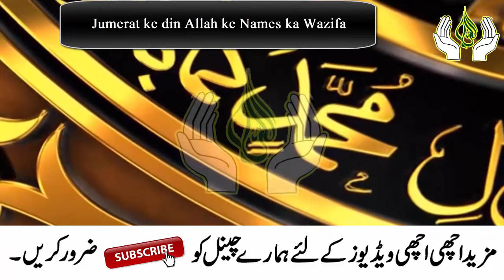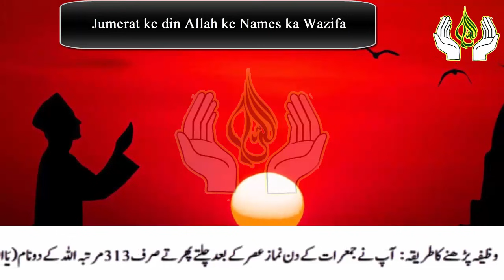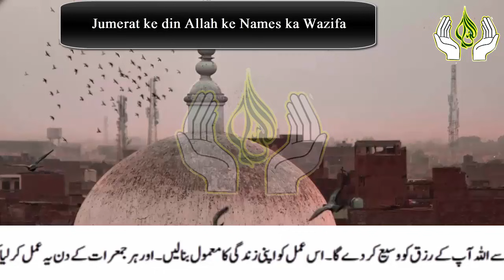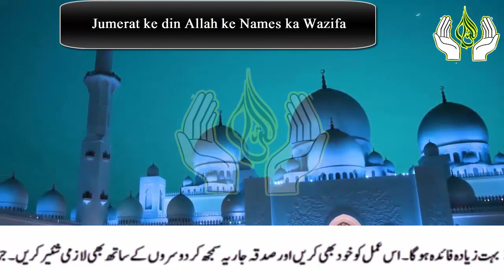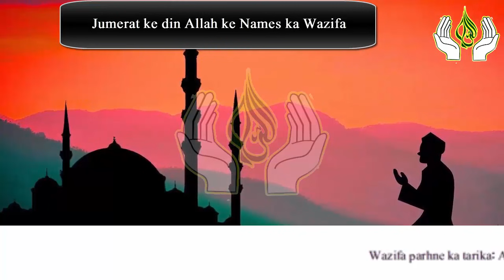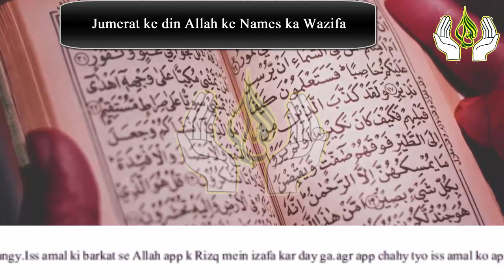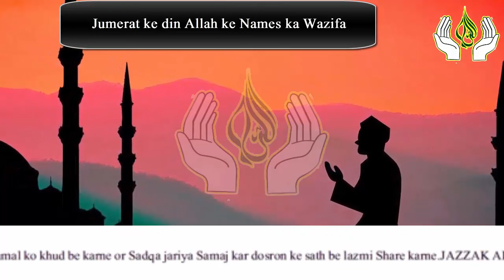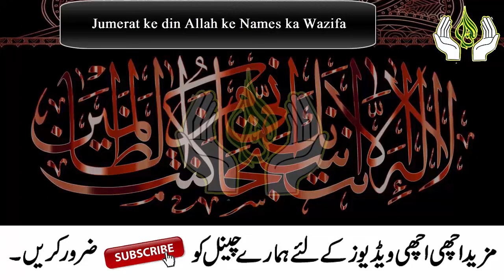Jumerat ke din Ya Allah Ho Ya Ghaniyu Parhne ke Fiyde | Benefits of Ya Ghaniyu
Aslam u Alikum | ajj mein app ke sath Jumerat ke din Allah ke 2 Names ka Wazifa Share karne ja Raha hon.Jin ke parhne se Allah app k Rizq mein Izafa kary ga.IN SHA ALLAH